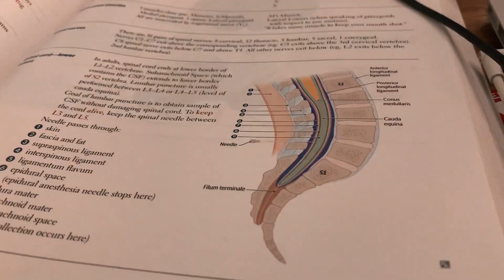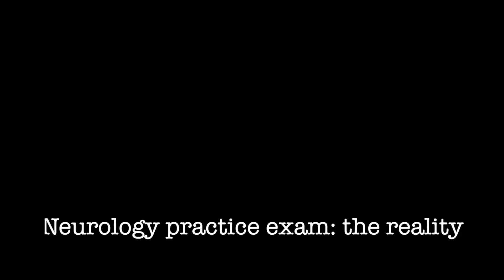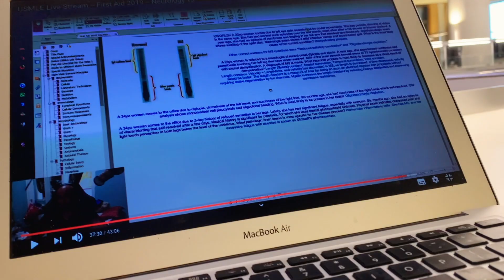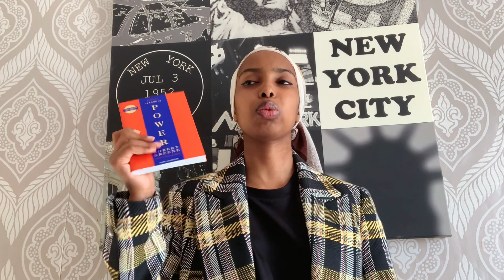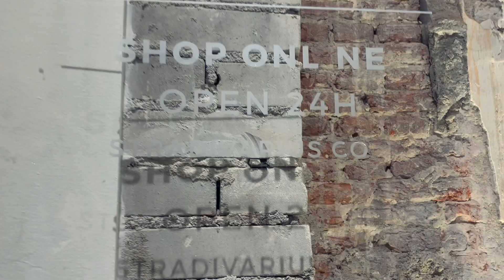A Typical Week In The Life Of A Medical Student | USMLE Step 1, Exercising Again, Fall Shopping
Hii, this video is a typical week in the life of a medical student. I'm spending a big part of my week in the library studying for USMLE step 1 (should I film a study with me?). I also started exercising again and went Fall shopping.

About me:
My name is Samira, I'm a 6th year international medical student and I make videos about my journey in medical school as well as lifestyle related content and productivity.

Currently I'm trying to study for USMLE Step 1 full-time, my goal is to finish this before graduating, so that's why I'm studying in the library instead of doing my own medical school stuff.

Links:
First Aid for the USMLE Step 1 2020
Atomic Habits